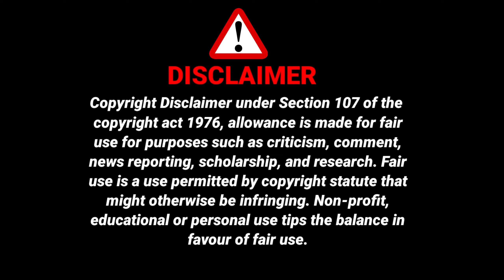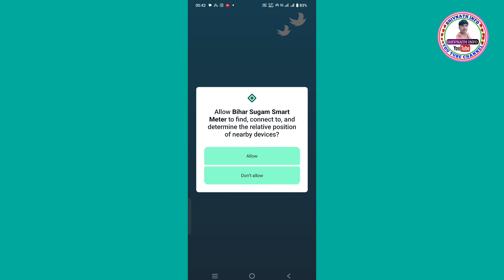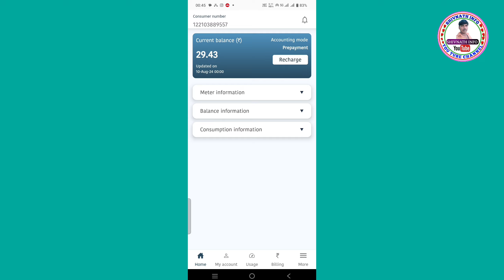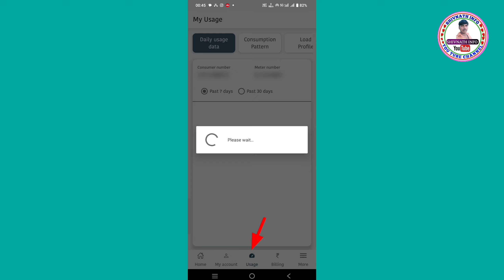Smart Meter App में Consumer number Login kaise kare | Bihar Sugam smart metre mein login kaise kare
Hii

Hello,
Dosto Es Video Me Maine Apko Bataya Hai Ki Bihar smart meter app mein login kaise karen consumer number se ya meter number se, Yah Video Aapke Liye Bahut Hi Helpful Hone Wala Hai Doston Video Ko Pura Last Tak Dekhen Video Ko Like Aur Channel Ko Subscribe Jarur Karen Doston,

how to login bihar sugam smart metre app video
smart metre kaise karen recharge
bijali smart metre kaise recharge karen
consumer number se bihar shugam smart metre mein login kaise karen
bihar sugam smart mater app mein login kaise karen
how to add consumer number in Bihar Sugam smart metre
consumer number of mobile number se Bihar Sugam smart metre mein login kaise kare
Nbpdcl
Bijli bill
Bihar bijli
Bihar Sugam Smart Meter App में अपना Consumer number Login kaise kare
Shivnath info

                          ( SHIVNATH INFO )